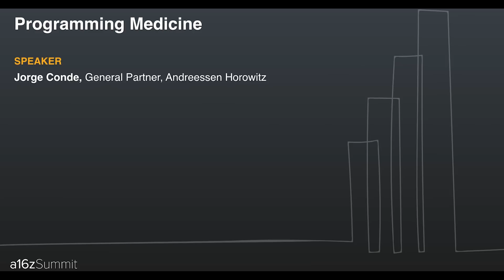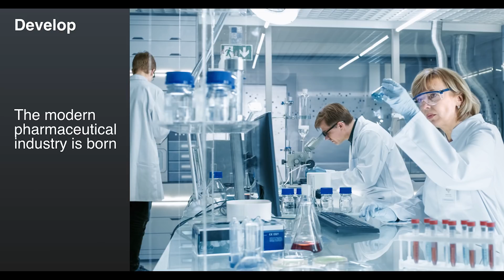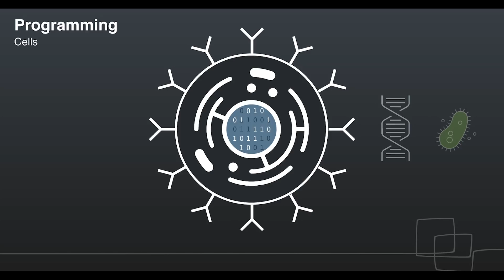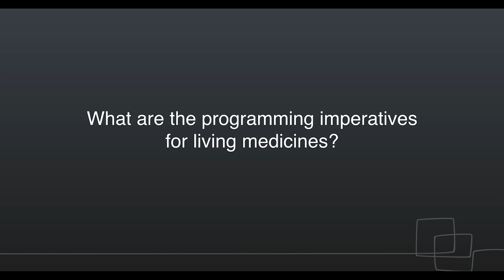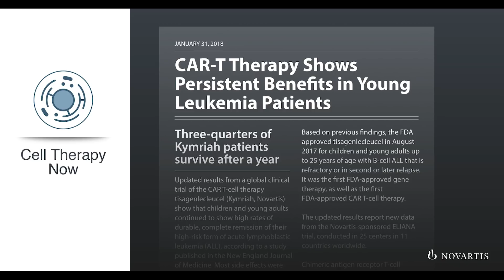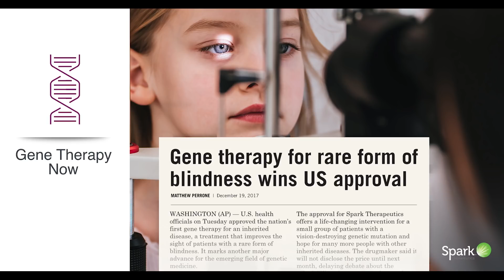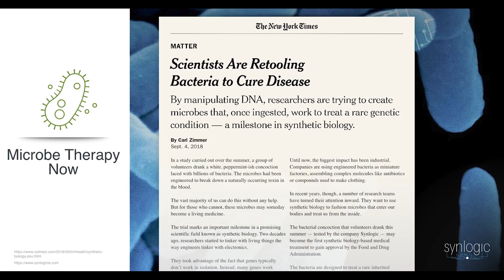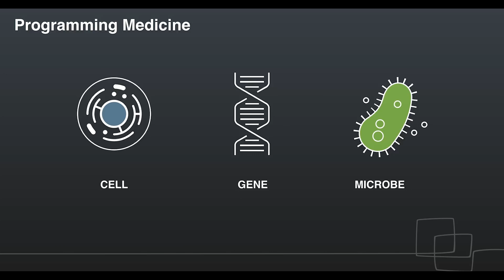Programming Medicine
What is a medicine, really? From the days of aspirin from willow bark, medicine is as old as humanity itself: something humans have been discovering, designing, and creating for ages to help heal ourselves. But now, thanks to technology, we’re entering an entirely new age where the very definition of what a medicine is, is changing.

In this talk given at a16z’s annual Summit event, Jorge Conde — general partner on the bio fund at Andreessen Horowitz — talks about how we are now harnessing and even programming biology itself in new modalities, from the cell to the gene to the living microbiome. What are the implications when we begin to think about medicine in this way — for how we design drugs, for therapies, and for new ways to treat disease?